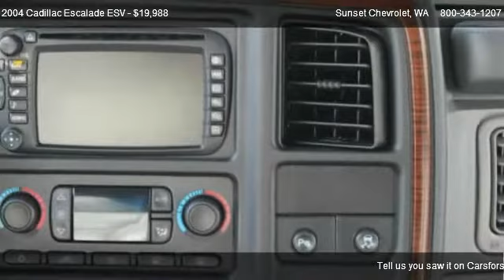2004 Cadillac Escalade ESV AWD - for sale in *$* THE BEST OF THE BEST *$*, WA 98390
Sunset Chevrolet
910 TRAFFIC AVE

Come test dirve this 2004 Cadillac Escalade ESV AWD for sale in *$* THE BEST OF THE BEST *$*, WA.

LUXURY, STYLE and performance are just a few words that describe this 02 Cadillac Escalade SUV with a 6.0L V8 and automatic transmission and running lights, Molded steps, CUSTOM WHEELS and tires, and TOW package and inside youll find HEATED and AIR CONDITIONED seats, Interior WOOD trim, WOOD steering wheel, power ALL, pedal adjusters, NAV, SUNROOF, CAPTAIN chairs, and rear heat and radio.  This CADILLAC AWD has less than 89k and is a GEM! Call today!      Luxury and comfort in a single package.Sunroof,Rims,Bose,Power heated seats.Drive Today Before Its To Late!Sunset Chevrolet has a HUGE selection of Pre-owned Vehicles - stop by and check out our selection.  Every one of our vehicles is subjected to a rigorous inspection and reconditioning process by our Factory Trained technicians.  Our service department has over 100 years of factory training, as well as the longest retention of service technicians in the area.  Combine this service history with the 80+ years in business and you can see why you should come visit us!  *** Sunset Chevrolet performs a 40 point inspection on all pre-owed vehicles and ALL ACCESSORIES are included in the price, UNLIKE SOME OF OUR INDEPENDENT COMPETITION.  We will show you the inspection! ***Pricing of this vehicle ad supersedes all prior advertised pricing whether internet, print, radio or TV ads and will itself become null and void by any ad that is written after this date. Any concerns as to this policy should be directed to: Sunset Chevrolet Inc. Attn: Sales manager, 910 Traffic Avenue, Sumner, WA 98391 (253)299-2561